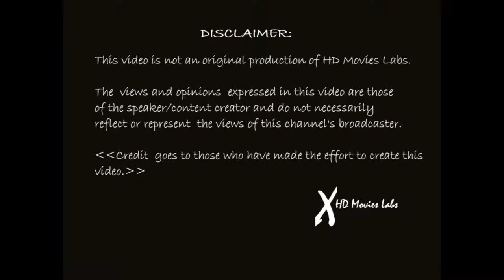Game Of Thrones Targaryen Dragon History Scene and Season 8 Breakdown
Credit: Emergency Awesome